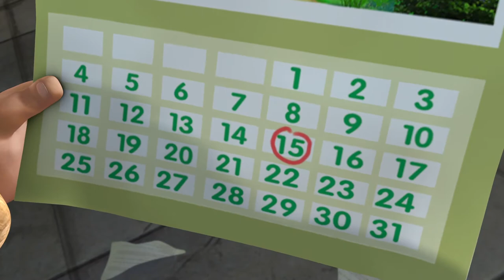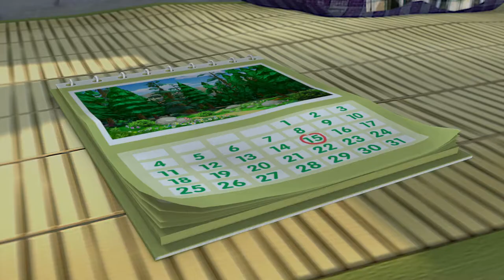Boonie Bears [ Episode 51 ] 🐻🐻 THE BATTLE OF HONEY HIVE 🏆 FUNNY BEAR CARTOON 🏆 Full Episode in HD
✨Vick
Vick is a logger. He often runs into the bears who try to stop him from cutting down the trees in the forest. He is bald, so he wears a hat or an equestrian helmet to hide his head. He is often seen carrying a chainsaw or a shotgun and he usually wears a jacket and jeans. Every time he is defeated by the bears, he tries to think of a plan on how to get revenge. These plans usually end in failure. In Boonie Bears the Adventurers, Vick quits logging and becomes a tour guide.

🤷‍♂️Mr. Li
Mr. Li is Logger Vick's unseen boss who forces him to cut trees down. He always keeps shouting at Vick due to his laziness and often calls him a slacker. He usually cuts Vick's wages if he does not cut any trees down and whenever he sends Vick a machine or a gift, he deducts the money from Vick's salary. On Episode 26 of Forest Frenzy, Vick's boss can be seen calling a droid telling him to make sure Vick is logging.